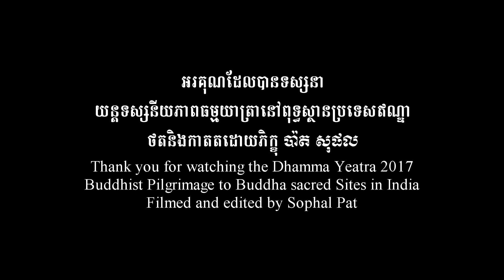Episode 31 មកុដពន្ធនចេតិយ Dhamma Yeatra 2017 | Makuta Bandhana in Kusinara UP India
No 31 Dhamma Yeatra 2017 Makuta Bandhana in Kusinara UP India
This site is the place where Gautama Buddha was cremated |
This video is about Khmer Buddhist devotees who visited Buddhist sites in India and Nepal